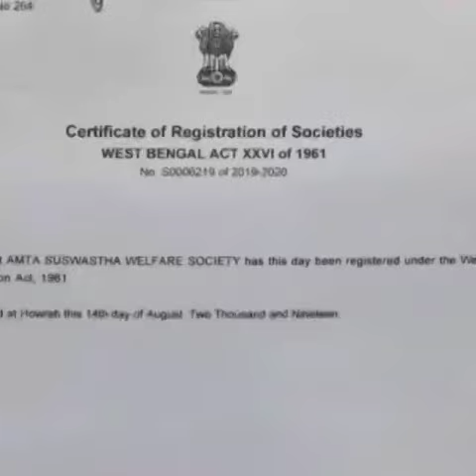Suswastha Welfare Society | Jangipara Hooghly | NGO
শীতের পোশাক দানের জন্য দাতা
গ্ৰহন করা হয়!
 যে দাতা তার ইচ্ছের ব্যক্তির( জীবিত অথবা মৃত)
উদ্দেশ্যে কিছু বস্ত্র দান করবেন।
 যেমন ধরা যাক রামবাবু তার স্বর্গগত পিতৃদেব এর স্মৃতির উদ্দেশ্যে 30 টি সোয়েটার দান করলেন ।
আবার শ্যামবাবু তার ছোট ছেলের হাত দিয়ে 20 জনকে সোয়েটার দান করলেন।
এই ক্ষেত্রে "সুস্বাস্থ্য ওয়েলফেয়ার সোসাইটি" শুধু আয়োজনের দায়িত্বে থাকবে এবং এই দানগুলি প্রথমে হওয়ার পরে ,
সোসাইটির নিজস্ব বস্ত্র দান শুরু করবে।
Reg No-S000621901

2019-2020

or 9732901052